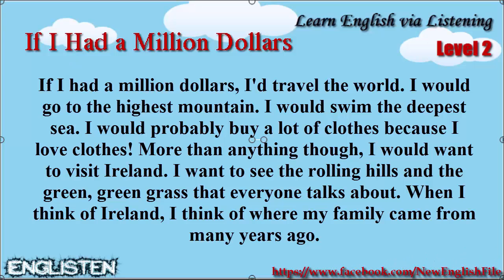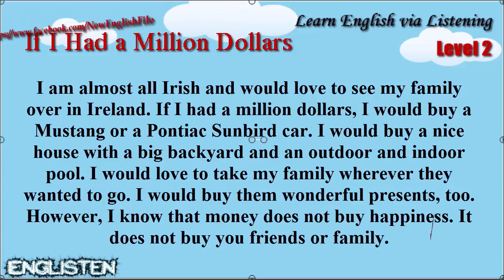Learn English via Listening Level 2 Unit 52 If I Had a Million Dollars